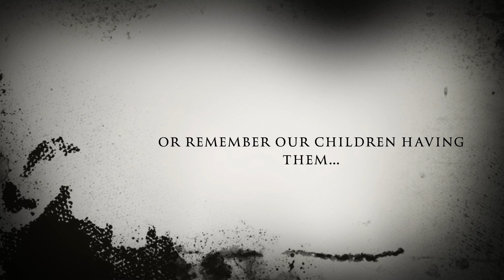Homework Horror Stories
This video is about Homework Horror Stories